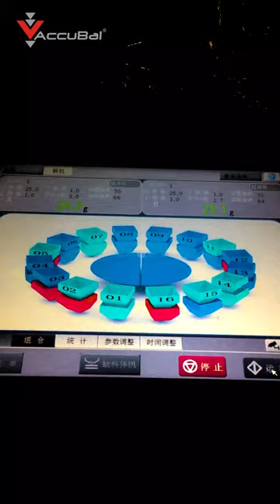Accubal Precision Weighing & Packaging Systems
Automated food weighing and packaging systems have a wide range of packaging, and can pack granule products such as sunflower seeds,roasted seeds and rock sugar, pistachios, peanuts, nuts, almonds, biscuit, potato chips and other snack foods;
various particles such as seeds, tablets, legal cannabis, feed, fertilizer  particles, which are widely used in the food, pharmaceutical, agricultural and sideline products industries.

Watch the video to find out more and get in contact with us